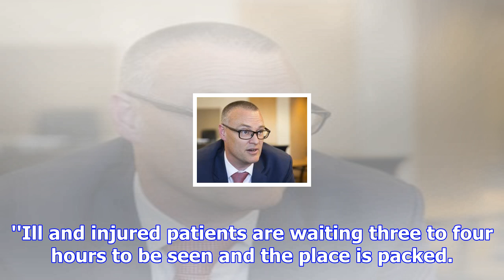Ed delays criticised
The Dunedin Hospital emergency department is ''just not up to standard'' and patients are suffering,...